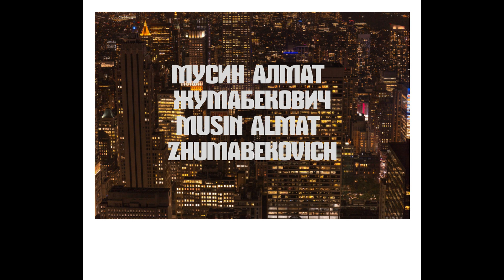Music Musin Almat Zhumabekovich part 52